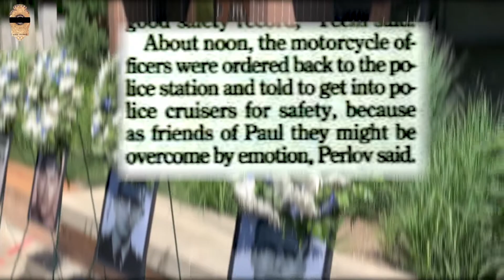Gone But Not Forgotten | Officer Charles R. Paul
🎗The Raleigh Police Department's eighth line of duty death was Officer Charles R. Paul. He had been with RPD for seven years.